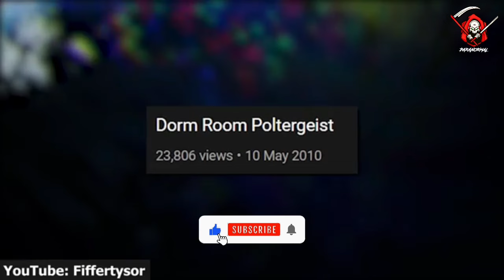4 SCARY Ghost Videos That Will HAUNT Your Sleep | (V39)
Experience four spine-tingling paranormal encounters in one chilling video. Watch as a poltergeist wreaks havoc in a house, opening doors and causing chaos. Witness a priest abandon a home too haunted for him to handle. Follow security guards as they experience unexplainable events on their watch. Finally, see lights flicker on and off with no explanation, while a cat senses a ghostly presence. Prepare to be spooked!

Chapters
0:06 - Haunted Dormitory
2:35 - The Resistant Haunt
4:42 - After Hours
7:29 - Haunting Glow

Join in and watch this collection of scary videos, where you'll find the creepiest ghost videos, ghosts caught on camera, scary TikTok ghost videos, poltergeists, paranormal activity, and demons and witches caught on camera,  top 5 scary videos, caught on video, caught on tape, paranormal compilations, horror ghost videos, scary and creepy ghost videos, the scariest real ghost videos, mysterious scary video collections, disturbing scary videos, paranormal activity, and horror genre videos caught on camera,  hunting purgatory, ghost hunting, haunted houses, demon hunting, witch hunting, real ghost encounters, and ghost sightings that provide a spine-chilling experience.

We believe we are protected by the federal law, and fair use doctrine, and all content used does fall under Fair Use however if any owners would like to dispute this, please don’t hesitate to contact us and we will immediately remove the content in question or add credit if requested.